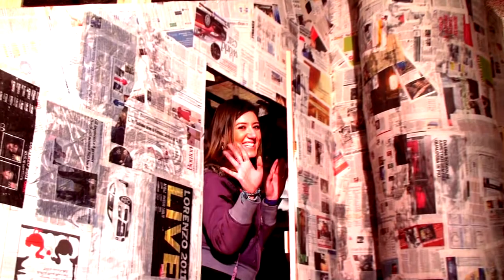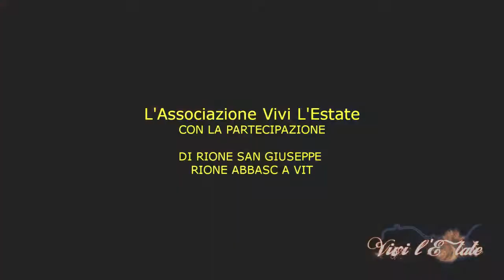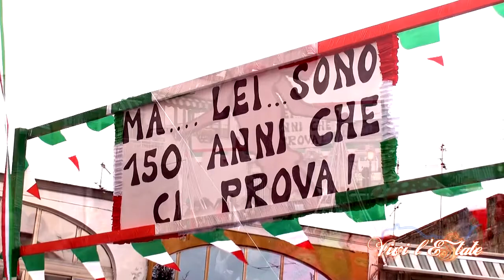Carnevale 2011 @ Monte di Procida HD VIDEO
Domenica 6 marzo  2011 Monte di Procida
L' Associazione Vivi L' Estate con la partecipazione
dell' Associazione Rione San Giuseppe  Rione Abbasc a Vit
California Club  RSG Party  ACR S.MARIA ASS. IN CIELO